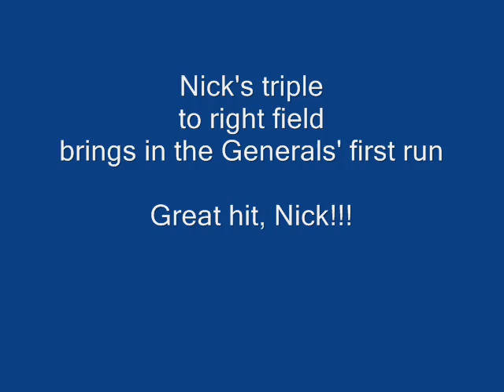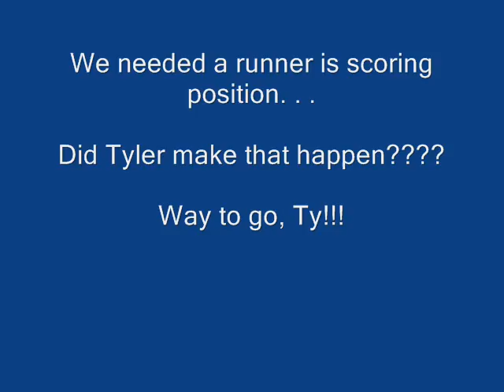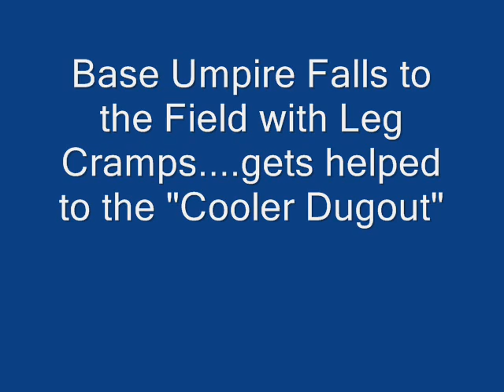DavitoDWC LowCountry Generals 11 - Pirates 3 in Mt. Pleasant on 7-22-11.wmv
LowCountry Generals 11 - Pirates 3 in Mt. Pleasant on  7-22-11